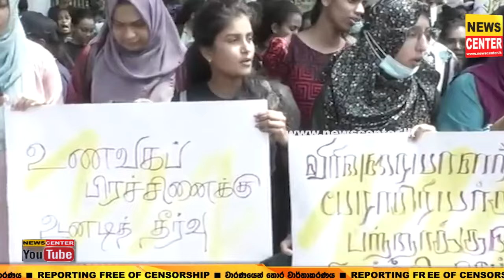විශ්ව විද්‍යාල සිසුවෝ පාරේ සටන පටන්ගනී | මේකනම් නොනවතින සටනක් | සිසුවෝ අද කොළඹ හොල්ලපු හැටි